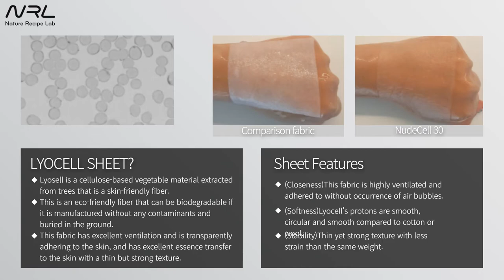지팜퍼스트래이딩 샐러드 마스크